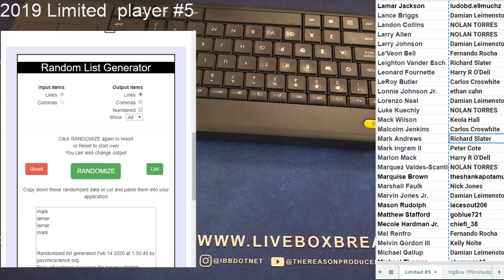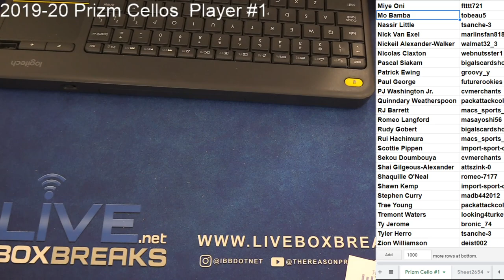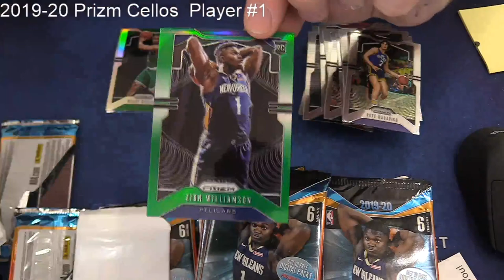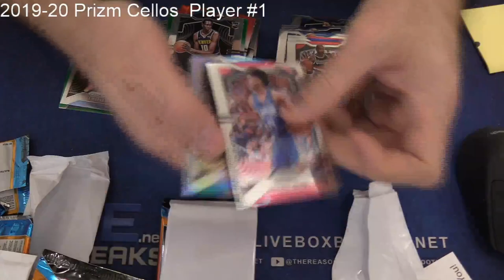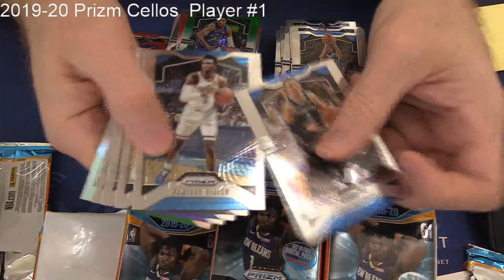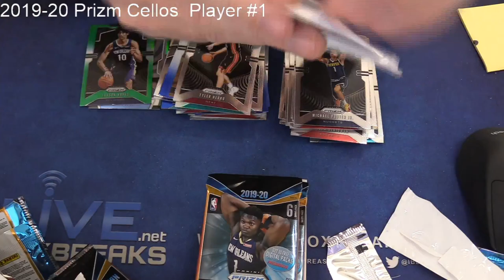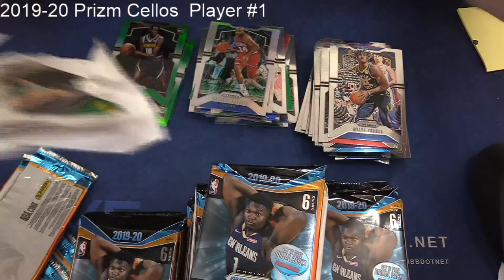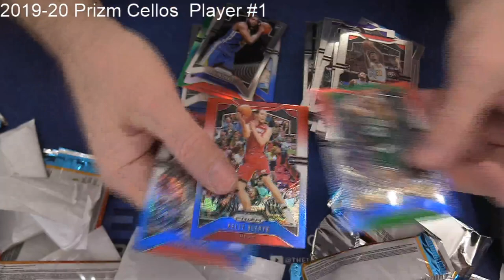2019 20 Prizm Cello PLayers #1 LBB